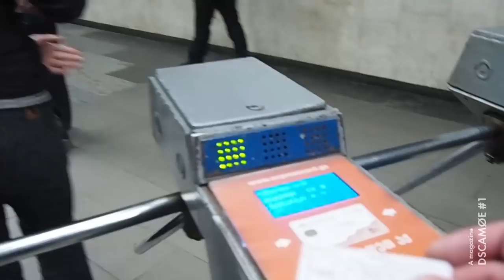Rail Stories: Soviet System 2 | Tbilisi.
DESTROYERS present new project called "Rail Stories: Soviet System". This is timed to graffiti magazine release. It will be 15 episodes with different metro systems, part of soviet union in past.

We present you the second trailer, dedicated to release of the magazine about graffiti and travel. The video is about trip to Georgia, to the city of Tbilisi. Participants: Elny (NSB), Xmas (NSB), Pollo (UFS) and CAMOE (DSC).

«DSCAMOE. Part 1» is a self-made edition devoted to graffiti bombing and travel. This is the story of one author from Russia, about his activities in this subculture. Sometimes behind the photos of the paintings are very interesting stories that will dove the reader into the atmosphere of the action.
In the first issue, in addition to pictures of painted trains, walls and subway cars, you will find detailed stories about trip from three locations, where the metro was done: Tbilisi (Georgia), Yekaterinburg (Russia) and Yerevan (Armenia).
The magazine is not planned to be produced in huge batches and to be delivered to stores for sale. This magazine is for friends and their friends. In the magazine you will be able to see photos that will never get into social networks or other print magazins.
42 pages, A5 size.